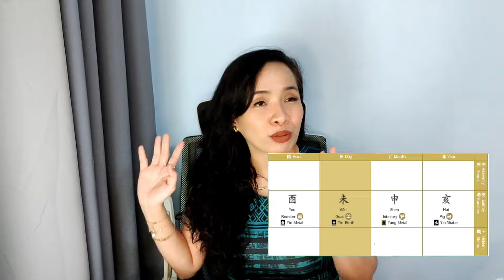Rat 2023 English Forecast |BaZi Chinese Astrology